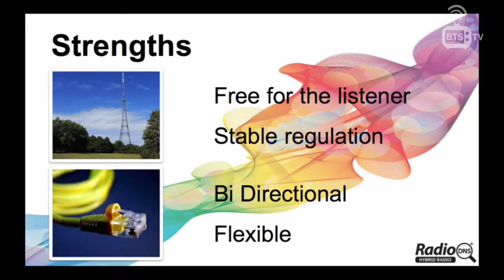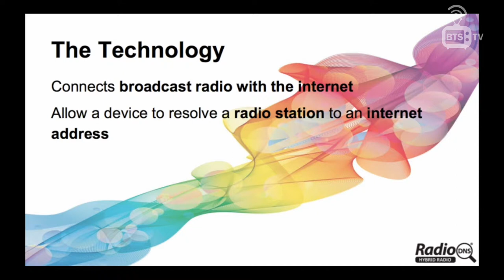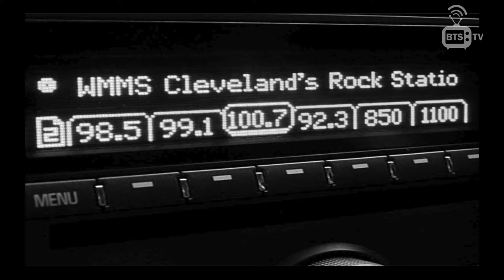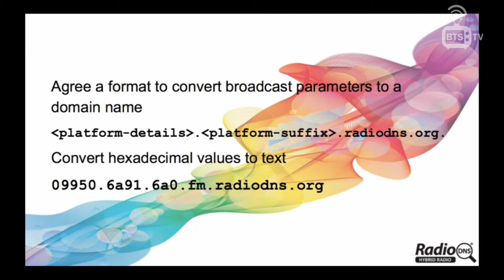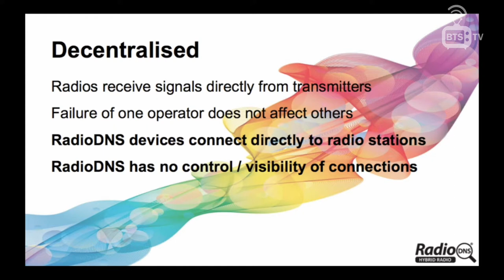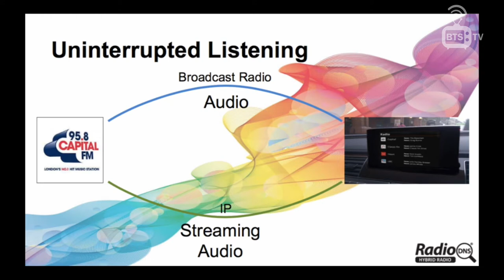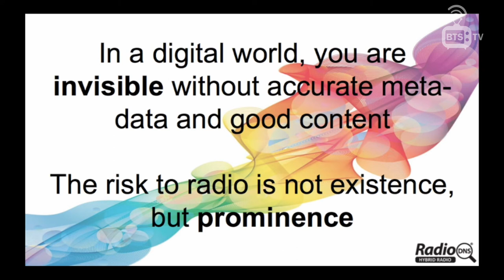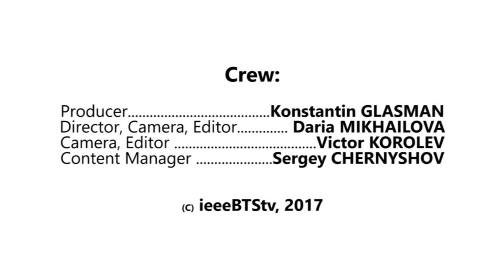Hybrid Radio - Combining Broadcast Radio and IP to a single distribution technology. Andy Buckingham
Hybrid Radio - Combining Broadcast Radio and IP to a single distribution technology

Andy Buckingham
RadioDNS